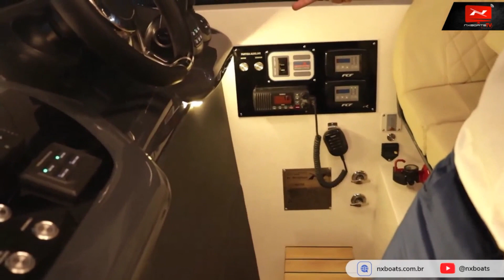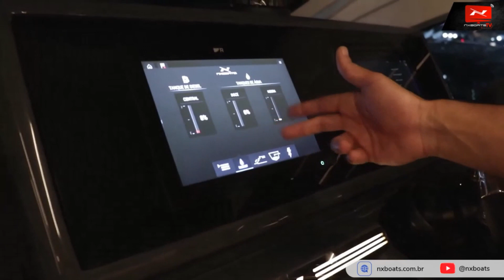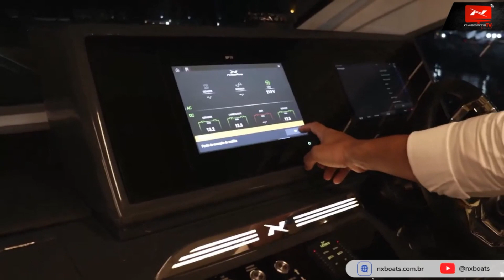NX Boats - Rio Boat Show 2023 | APRESENTAÇÃO NX50 INVICTUS FLY